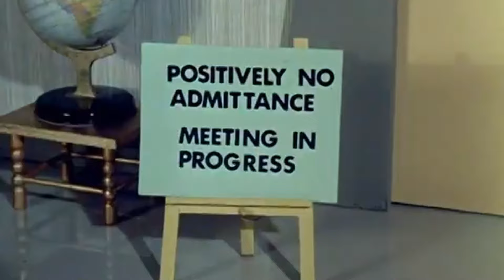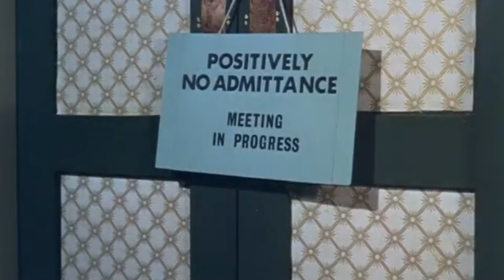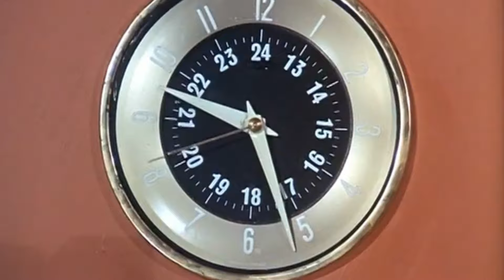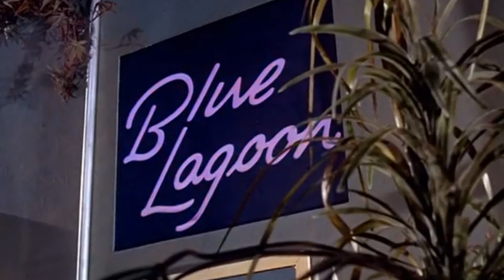Electric Dance 2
MUSIC
A Mystical Experience - Unicorn Heads
Student - Odonis Odonis
A Rising Wave - Jeremy Blake
Silkworm - Quincas Moreira
Y Files - Geographer